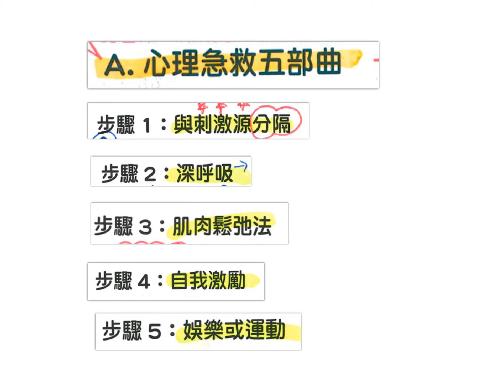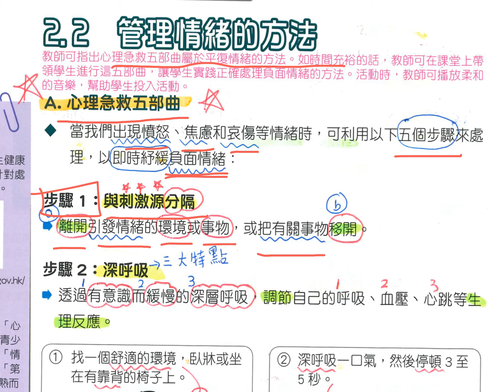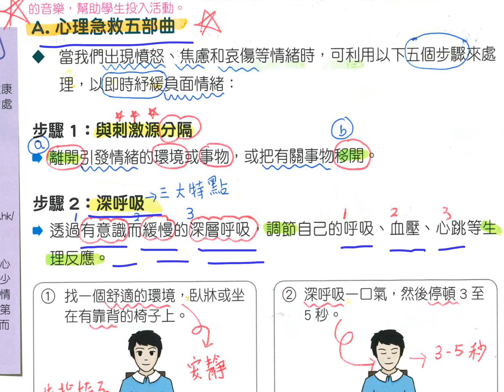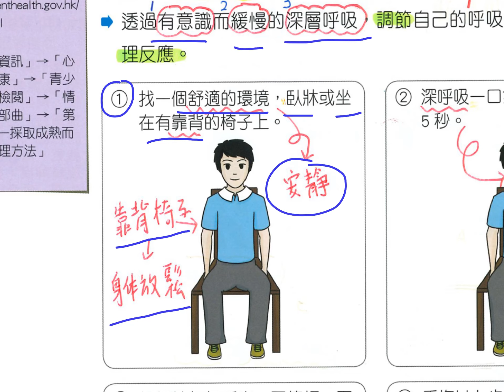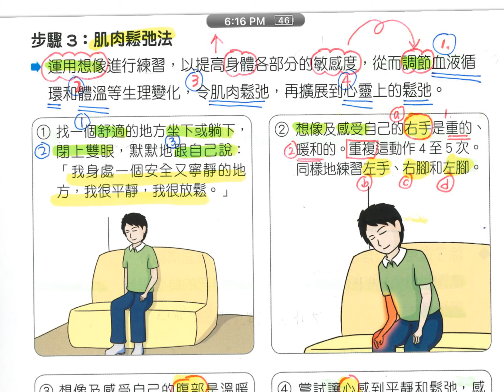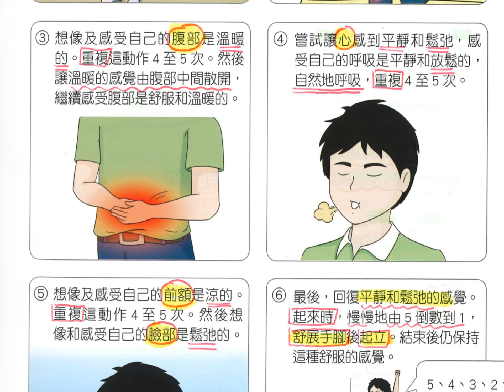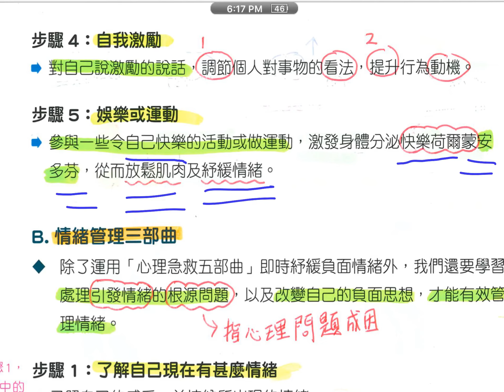心理急救五部曲